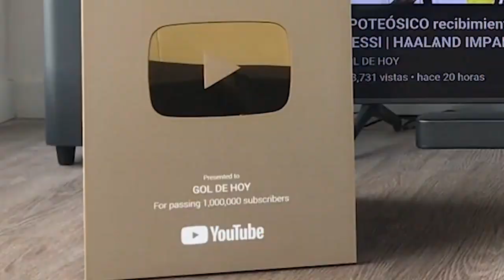1era VlCT0RlA del UNlTED “sin CRlSTlAN0” | CASEMlR0 LLEGA a 0LD TRAFF0RD